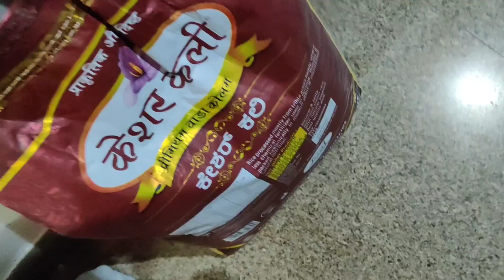Vlog #20 | इतनी बड़ी गलती हो गई | बोहोत Daant पड़ी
इतनी बड़ी गलती हो गई | बोहोत Daant पड़ी | p_squarevlog prakash jyoti dailyvlog fightwithhusband aajbohotdantpadi bohotbadigalti ho gai